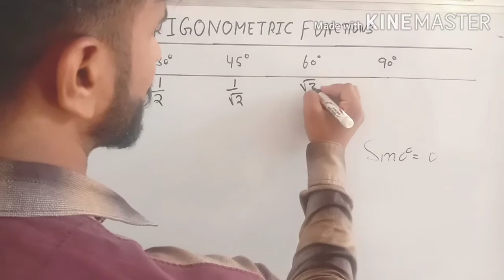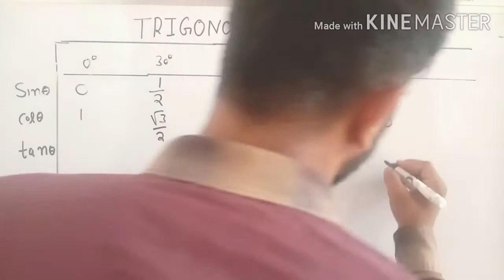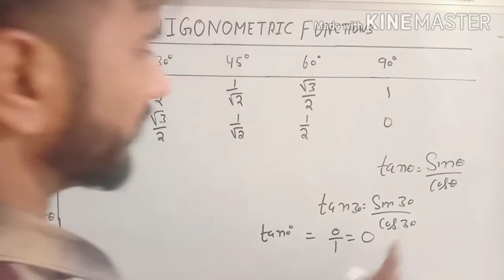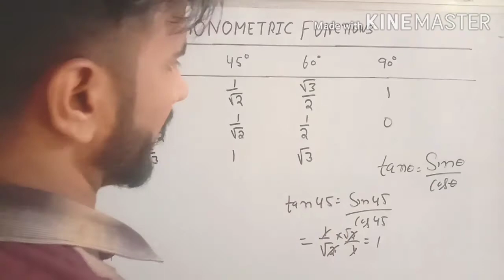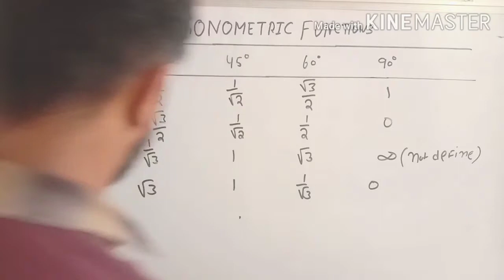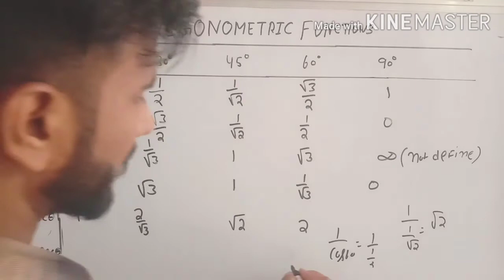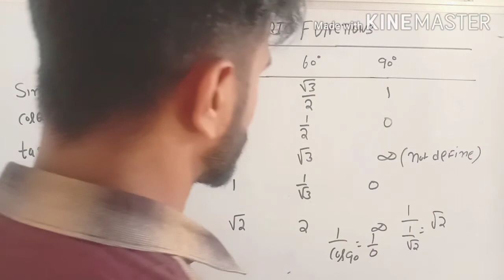Trigonometry | Trigonometry Table | Advance Math | HSSC Advance Math | Trigonometric Formulas